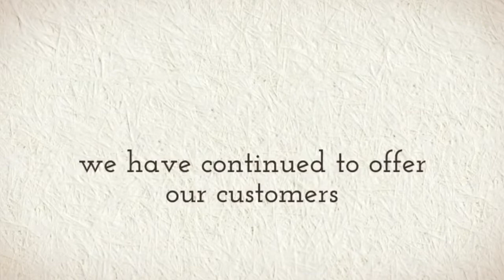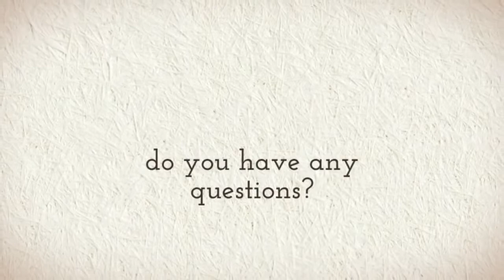Inmate Commissary: To Send Commissary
E - Ford Commissary is a Full service commissary company that service incarcerated individuals and their family members with quality products such as Food, Clothing, Electronics, Personal Hygiene, & Educational Materials. Since our inception into the business since 2012, we have continued to offer our customers quality products, competitive pricing, as well as pristine customer service. Our Customer Service department is open Monday thru Friday 9:00AM - 6:00PM Easter Time.

Inmate Commissary: What Is Inmate Commissary

Commisarydeposit.com ,Commissaries.com, Commisarry, Commissary,deposit.com, Inmate Packages, icare inmate packages, shipping for incarcerated inmates, companies that ship for inmates, Websites that ship for inmates, corrlinks.com,
corrlinks, corr, Care package, inmate care packages and suppliers, Fotopigeon,